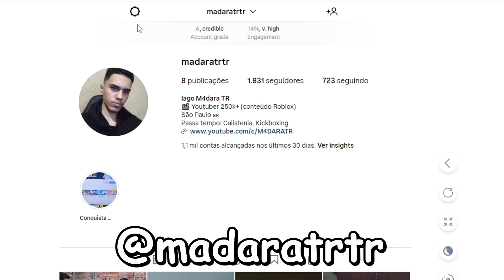ESSE É O COMBO QUE DEIXA OS ADVERSÁRIO COM LENTIDÃO E CEGUEIRA NO BLOX FRUITS!!!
ESSE É O COMBO QUE DEIXA OS ADVERSARIO COM LENTIDÃO E CEGUEIRA NO BLOX FRUITS!!!